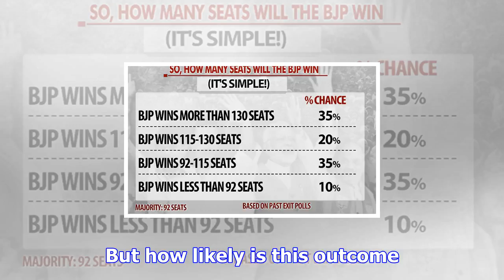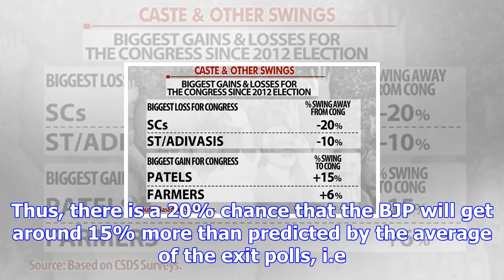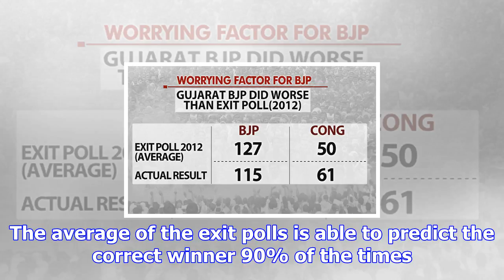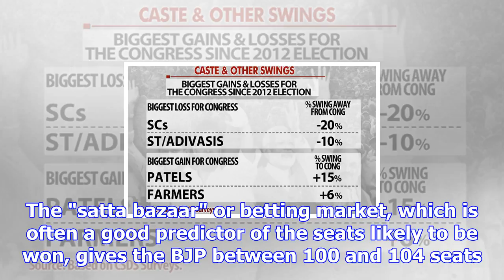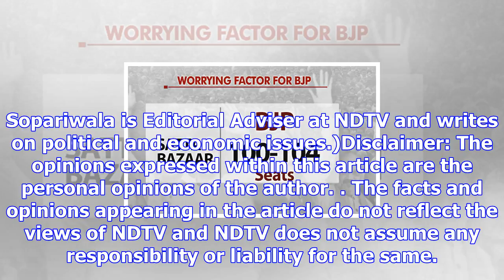In gujarat, just how many seats will the bjp win? special analysis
1. How many seats is the BJP likely to win. According to the average of exit polls, the BJP is likel...